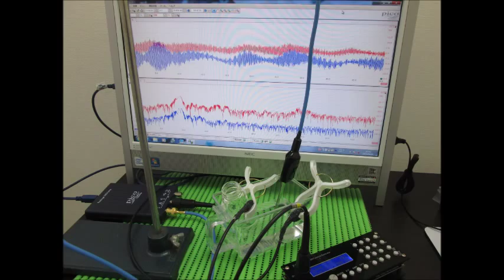超音波実験 Ultrasonic experiment